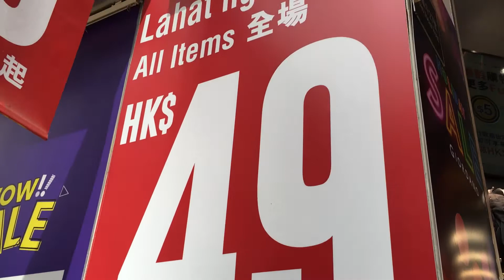Giordano supper mura